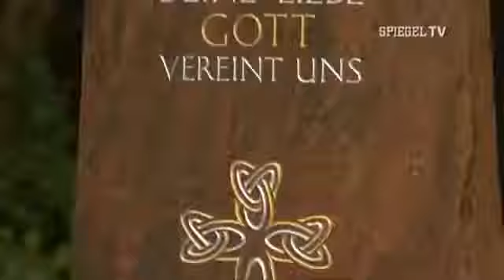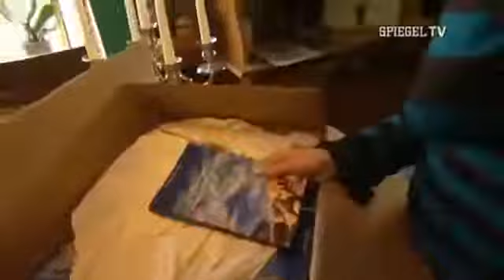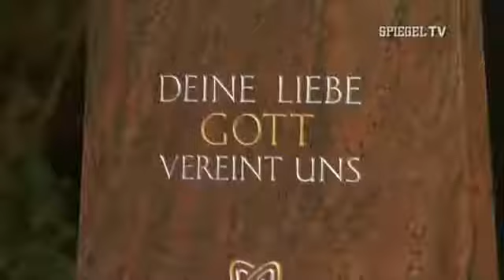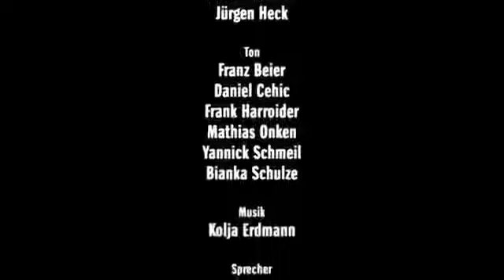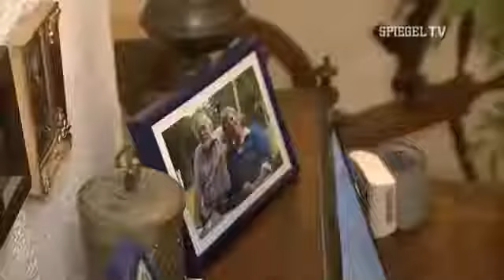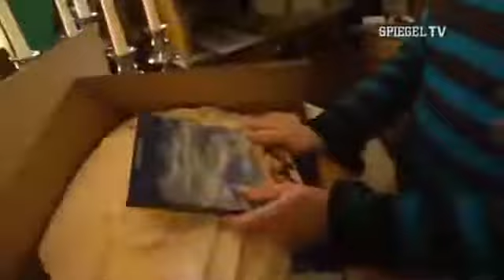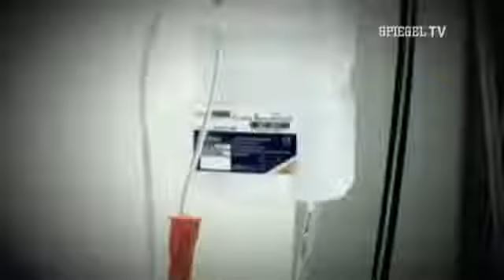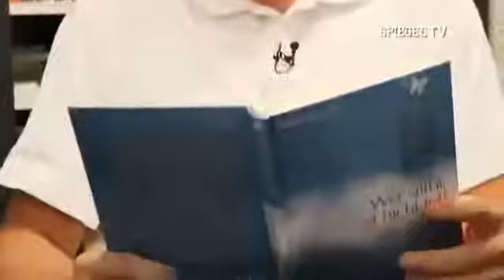Jenseits ★ Dokumentationen ★ Reportagen ★Dokumentarfilm Doku HD